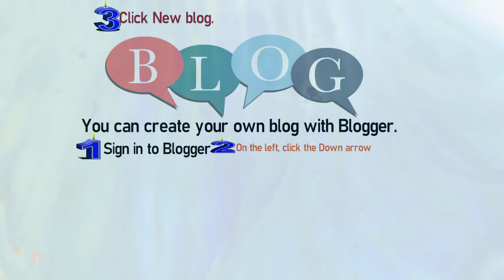How to Create a Blog website on Google ( Blogger ) for Free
Contribute to Support T3ch Reviews Support us How to Create a Blog website on Google ( Blogger ) for Free.
You can create and manage your own blog with Blogger.
1. Sign in to Blogger.
2. On the left, click the Down arrow Down Arrow.
3. Click New blog.
4. Enter a name for your blog.
5. Choose a blog address or URL.
6. Choose a template.
7. Click Create blog.
Now seed your blog by Share new posts.
Before Hit Publish Post, You have to check 9 things to do
Peace.
blogger , google , blogger , how to Resources: Photos, Videos, sounds, voices, text (CCO License )
1. All Photos and images: CC0 License ( Public Domain ) from pixabay
2. All sounds and voices: From AnimationStudio for commerce use and I have a license to use it  I bought the service from the owners
3. All videos used in the channel: CC0 from pixabay or pixels
* All Information shared via our channel for informative purpose and use it with your own responsibility.
* All Videos script (text) are PLR ( own all license ) and some of the text from my own writing or rewrite it on mine words.

IamaGDE WithMe Join My List for exclusive training and Digital Product review, demo and bonuses